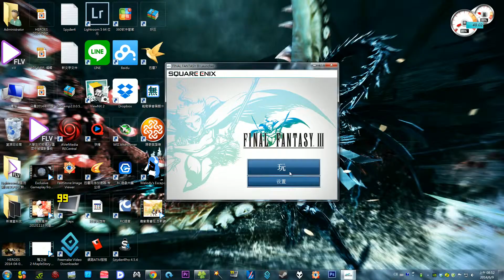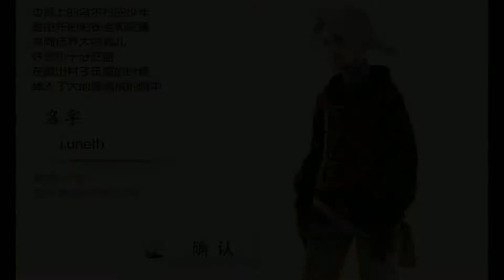Final Fantasy III 重製版 PC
這是NDS十幾年前的太三重製版，不愧是史克威爾動畫然來現今依然不後落後人，人物設定、畫風相當迷人，比起現今有過之無不及，音樂非常動聽，尤其是開頭動畫，但古早RPG的遇敵率著實讓人不舒服，膽戰心驚...